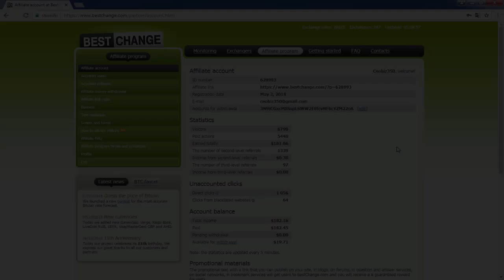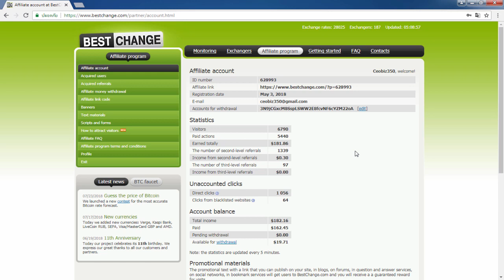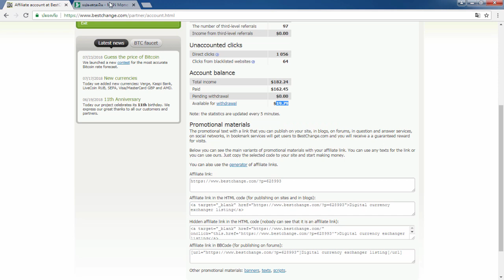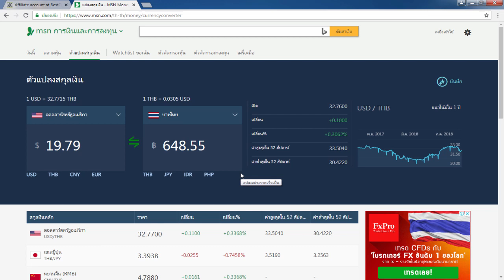รีวิวทำเงินออนไลน์ 2 ชั่วโมง 600 บาท - คุณก็ทำได้ สมัครฟรี!!